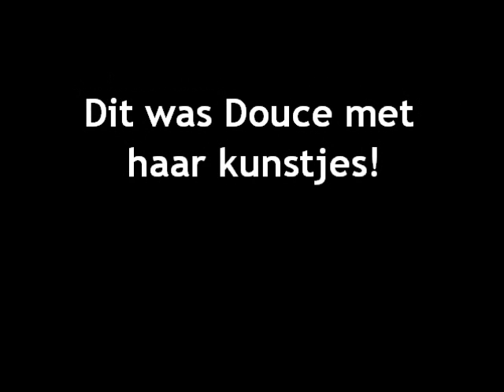Douce de PBGV en haar trucjes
Onze Petit Basset Griffon Vendeen doet de trucjes: zit, poot, high five, af, draai en PANG! (doodliggen).